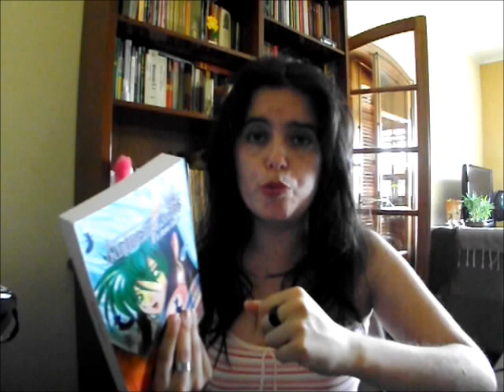Apresentação - Amberblades e o Novo Reino - Livro 3